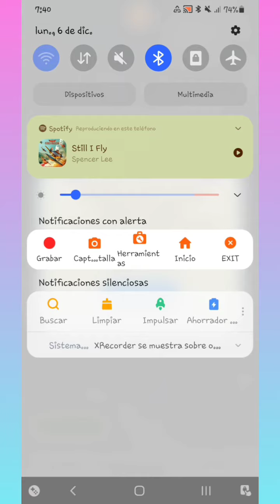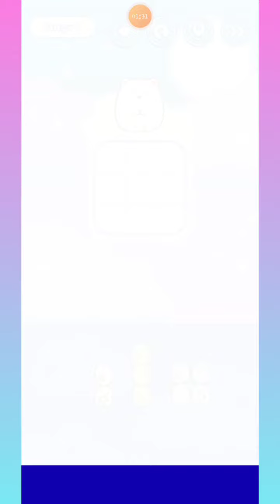Sumikkogurashi the Movie: BPG - Stage 1 to 5 Walkthrough | Hawk 108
🎮 - Sumikkogurashi the Movie: Block Puzzle Game (2021)
📱- Samsung Galaxy A30
🎵 - Ripple Field 1 / 2 & Grass Land 4 - Kirby Dreamland 3